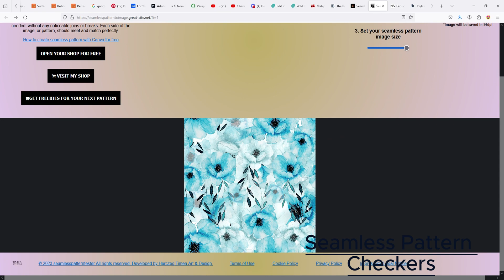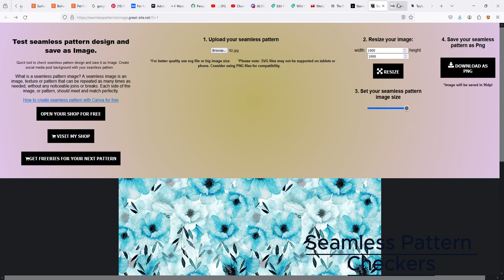Baby Blue Floral seamless pattern checker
Digital Baby Blue Floral Seamless Repeat Pattern - please read all description photos before purchase.

This is a DIGITAL FILE. No physical item will be sent. There are NO REFUNDS/EXCHANGES for DIGITAL ITEMS.

The file you are purchasing is:

- 12inches by 12 inches
- JPEG format
- RGB color mode
- FLATTENED image - (un editable, not a vector, layered file)

PERSONAL USE OK

COMMERCIAL USE OK if:

- YOUR BUSINESS has 2 or fewer full time employees
- you are making an END PRODUCT for sale

Businesses with more than 2 full time employees must purchase an EXTENDED LICENSE

USES NOT PERMITTED:

- you are NOT PERMITTED to upload this design and sell on PRINT ON DEMAND sites, including but not limited to
Red Bubble, Society 6, Zazzle, Casetify, Threadless, Teepublic, Teespring etc

- you are NOT PERMITTED to upload this design to sell on PRINT ON DEMAND fabric websites, including but not limited to Spoonflower, Fashion Formula UK, My Fabric Designs, Woven Monkey etc

- you are NOT PERMITTED to upload to PRINT FULFILLMENT sites, including but not limited to Merch by Amazon, Printful, Printify, Gooten etc

COLOR CHANGES